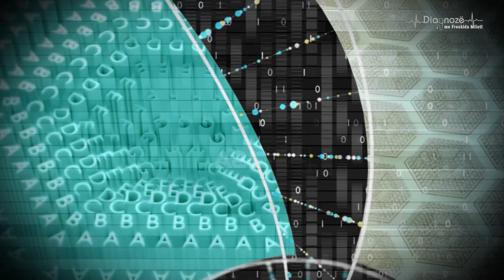Mbidozimi nga ilaçet dhe helmimi. Cila është ndihma e parë? Dr. Alert Drishti